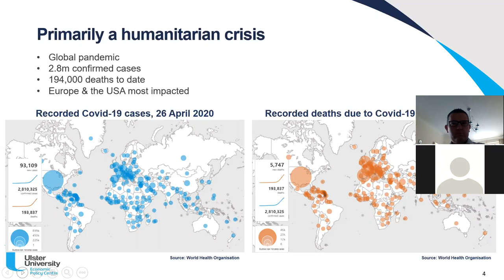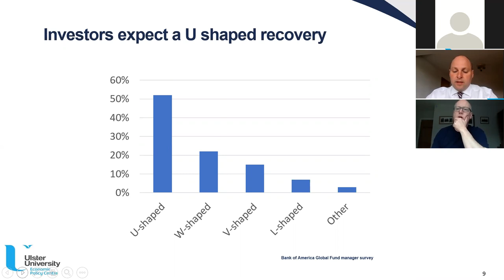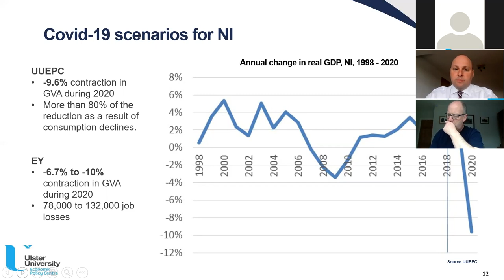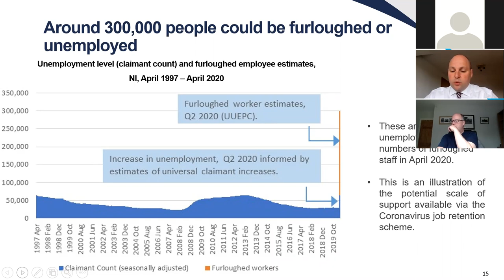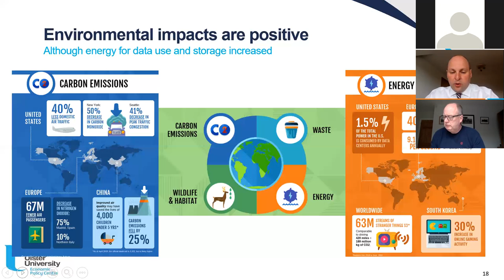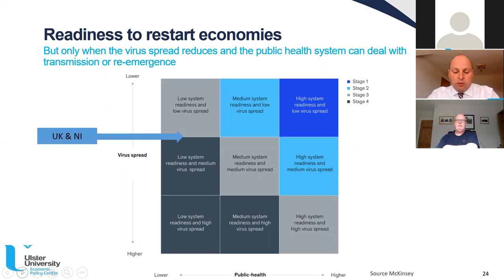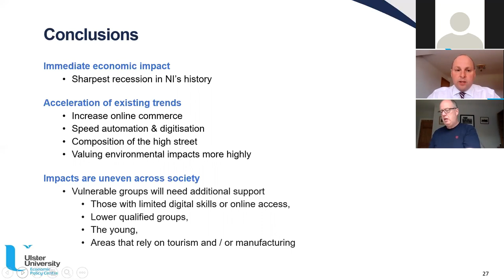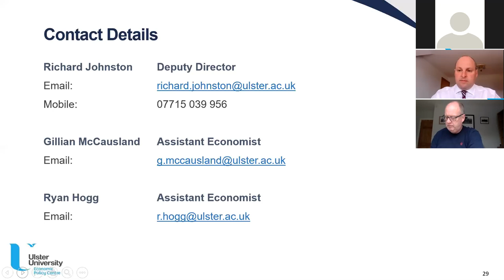Richard Johnston from UUBS Economic Policy Centre presents to the IoD NI on Covid-19 on 27 April